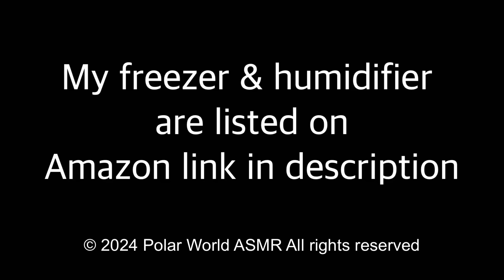Ice Eating: Crunchy Humidifier Frost Eating Out Of Mini Freezer / Scraping Frost On Roof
⚠️ I'm not taking request  now.

⏳Time Stamps
Start 00:00
Only Bites 10:10

🛒You can find items that I use on this channel
Your Amazon setting will change to Japan. Please don't  forget to fix setting!

☁️How to make foam ice

🍚How to make powdery ice & blender I use
Check time stamp

🎈How to make balloon Ice

All contents on this channel is prohibited to copy, reproduce, distribute, publish, display, perform, modify, and any way exploit any such content, nor may you distribute any part of this content over any network, including a local area networks